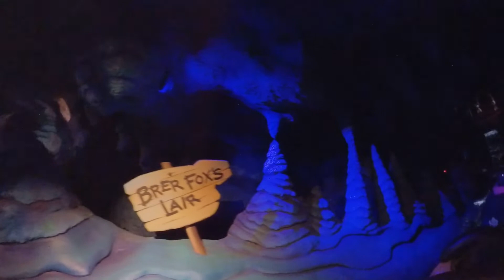Disney World Ride Alongs: Splash Mountain Magic Kingdom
Disney World Ride Alongs: Splash Mountain Magic Kingdom. Video shot with an Insta 360 One X.